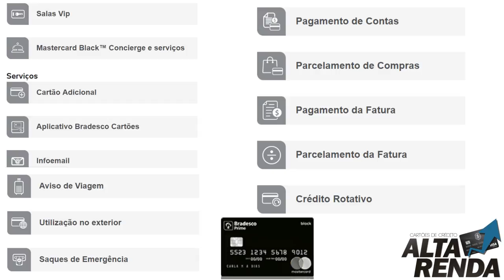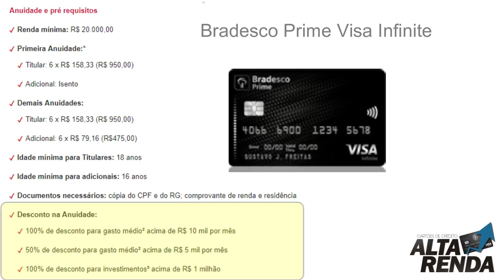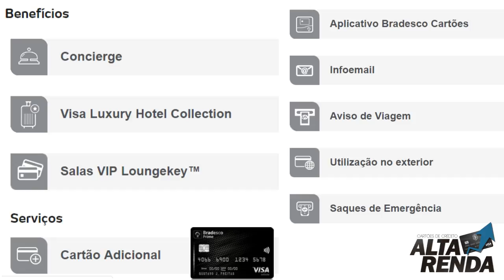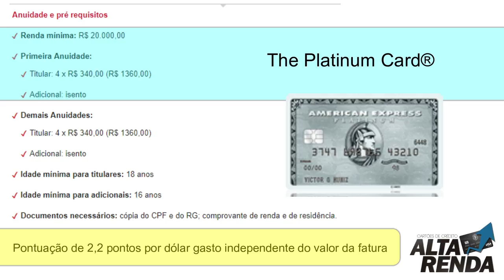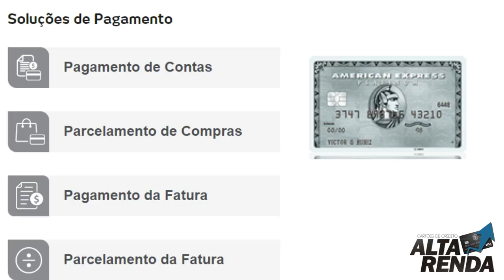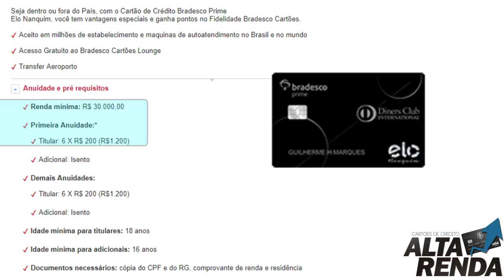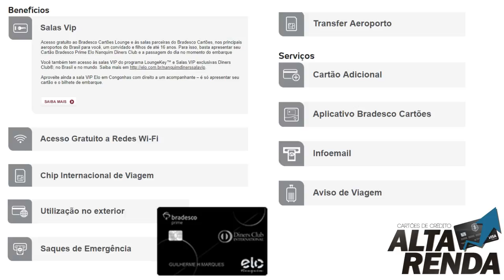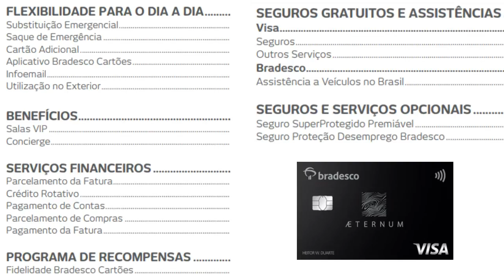💳OS 5 MELHORES CARTÕES DE CRÉDITO DO BRADESCO ALTA RENDA.🔝Qual é o melhor?